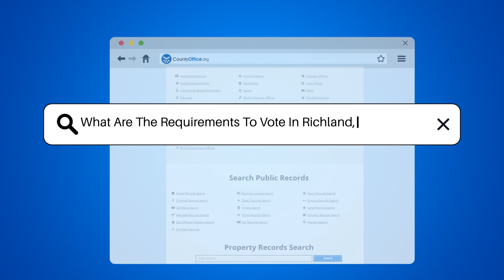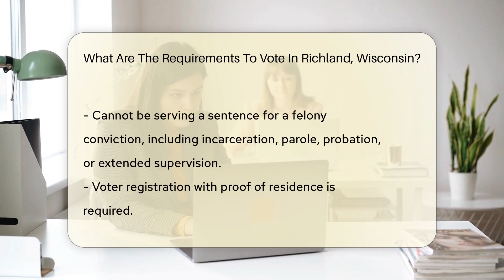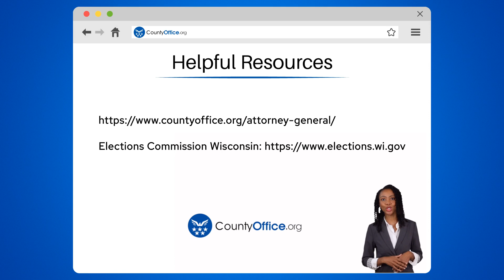What Are The Requirements To Vote In Richland County, Wisconsin? - CountyOffice.org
What Are The Requirements To Vote In Richland County, Wisconsin? Unlock the secrets to participating in the democratic process in Richland, Wisconsin, with our latest video guide! Whether you're a first-time voter or looking to refresh your knowledge on voting requirements, this video is your go-to resource. We dive deep into the essentials of voting eligibility, from citizenship and age requirements to residency and legal standing. Plus, we'll walk you through the voter registration process, ensuring you're fully prepared to cast your vote in upcoming elections. Don't miss out on this opportunity to empower yourself with the knowledge needed to participate actively in shaping the future of your community.